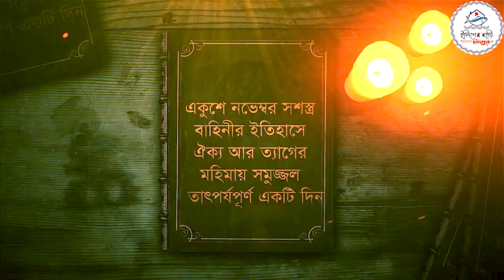বাংলাদেশ সশস্ত্র বাহিনীর প্রতিষ্ঠা দিবস আজ " Today is the foundation day of Bangladesh Armed Forces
Bangladesh Armed Forces is celebrating its foundation day today.
The day signifies the founding of the three services of the Armed Forces in 1971.
Armed Forces Day is observed on 21st November each year.

Foundation day
Armed Forces Day
21st November